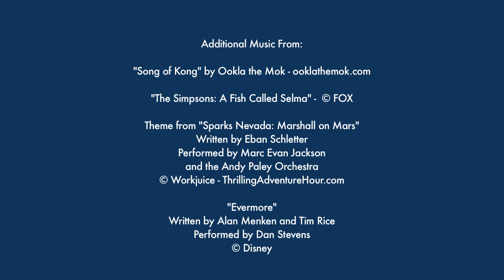KONG SKULL ISLAND Vlog - With Tony Goldmark, Morgan Funder, and Morgan's Dogs!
We saw the new monster movie starring Marc Evan Jackson and Eugene Cordero! Some other people might have been in it, too.